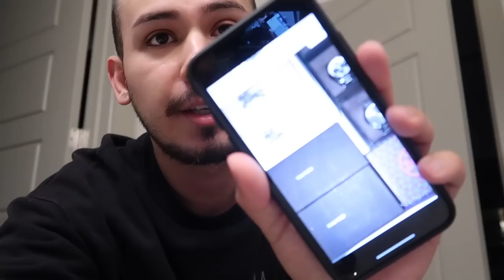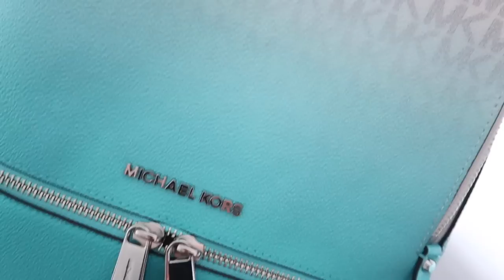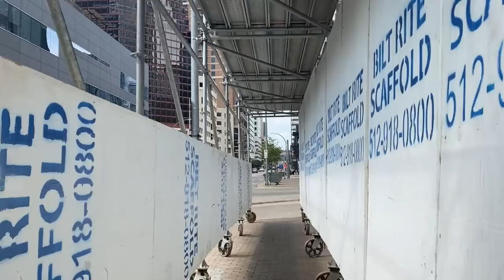MY FIRST PRESS TRIP WITH MICHAEL KORS | IS THIS MY LIFE?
OPEN ME!

thank you again to the MK team love yall ❤️

the girls instagrams

things from the trip

mk track jacekt (size small)

mk track bottom (size small)

mk white slides (size 10)

mk 14k necklace

mk bracelets gold & sliver

mk pride bracelet

mk pride pouch

mk ombre backpack

mk x funboy airplane pool

mk wonderlust perfume

mk swim trunks (size medium)

mk sunglasses

affiliate links are included in most sergio secret videos as a consumer you do not pay any more or less because of an affiliated link. a small percentage of the sale will go to the content creator. helps out the channel to continue to make great videos. thank you for all the love & support!
love sergio secret xoxo